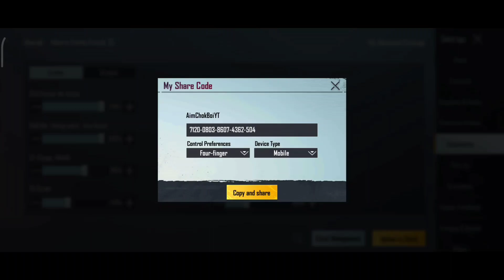New Update 2.4!!🔥Best Sensitivity CODE+Control Setting PUBG Mobile | BGMI After Update 2.1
Server :- India

PUBG Mobile Sensitivity Code👇

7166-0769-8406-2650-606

4 Finger Control Code👇

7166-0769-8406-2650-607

BGMI Sensitivity Code👇

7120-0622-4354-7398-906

BGMI Control Code👇

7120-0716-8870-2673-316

Pubg 2.4 update sensitivity settings

3 finger control code for bgmi
3 finger control setting for bgmi
3 finger control code for pubg mobile
3 finger control code bgmi 2.4
3 finger control code today
3 finger control code bgmi
3 finger control code 2022
3 finger control code new 2.4
4 finger claw code
4 finger control setting 2.4
4 finger control coad 2.4
4 finger fastest claw

2.4 UPDATE ZERO RECOIL BGMI SENSI